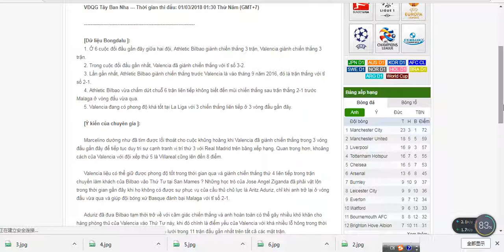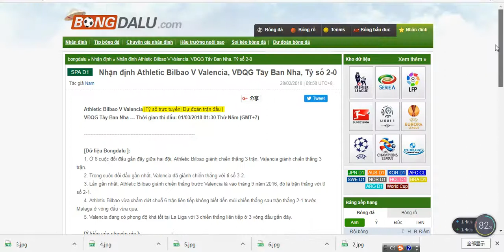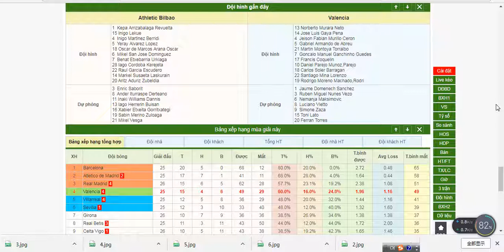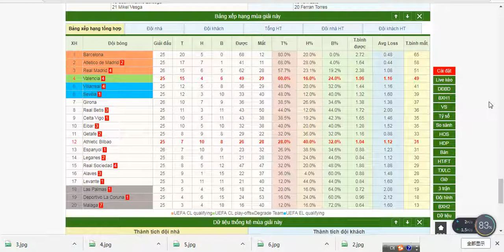Athletic Bilbao V Valencia, VĐQG Tây Ban Nha， 01/03/2018 01:30